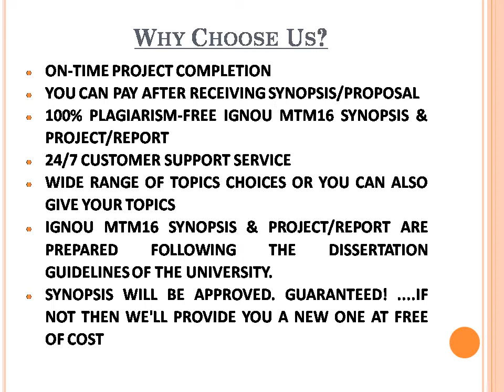IGNOUMTM 16 SYNOPSISPROJECT/REPORT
We provide help for working professionals IGNOU students who are unable to devote sufficient amount of time into the process of creating the best IGNOUMTM 16SYNOPSIS & PROJECT/REPORT which can help them in gathering a good score from their concerned professors.
Our Process
First we have to give Synopsis/Proposal...which are of 10-12 pages...(We will take 6-7 days)
You show them to your supervisor in your study center...
Then you shall deposit them in IGNOU (MaidanGarhi).
After that synopsis/proposal approval comes after 1-2 Months from IGNOU (MaidanGarhi)...
After that we have to give report/dissertation...which are of 100-120 pages. (We will take 9-10 days)
Our Charges
For Synopsis, you will have to pay Rs. 1000
(In case, If you would like to first check your synopsis, then you can pay after receiving synopsis)
& For Report, you will have to pay Rs. 1500
• ON-TIME PROJECT COMPLETION
• YOU CAN PAY AFTER RECEIVING SYNOPSIS/PROPOSAL
• 100% PLAGIARISM-FREE IGNOUMTM 16SYNOPSIS & PROJECT/REPORT
• 24/7 CUSTOMER SUPPORT SERVICE
• WIDE RANGE OF TOPICS CHOICES OR YOU CAN ALSO GIVE YOUR TOPICS
• IGNOUMTM 16SYNOPSIS & PROJECT/REPORT ARE PREPARED FOLLOWING THE DISSERTATION GUIDELINES OF THE UNIVERSITY.
• SYNOPSIS WILL BE APPROVED. GUARANTEED! .IF NOT THEN WE'LL PROVIDE YOU A NEW ONE AT FREE OF COST
HOW TO GET A SYNOPSIS/PROPOSAL?
IF YOU WOULD LIKE TO SEE A SYNOPSIS/PROPOSAL FIRST, THEN WE WILL SEND YOU A SYNOPSIS/PROPOSALIN A WEEK. KINDLY GIVE YOUR DETAIL;
CONTACT PERSON: BHAVYA KUMAR SAHNI
TWITTOR: Twitter.com/IGNOUPROJECTS
LINKED INN: Linkedin.com/in/IGNOUPROJECT